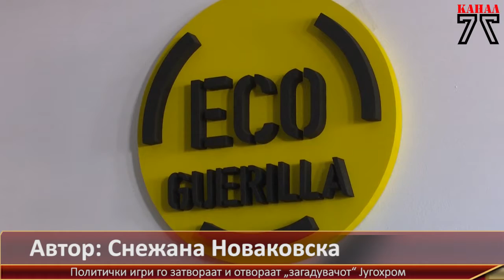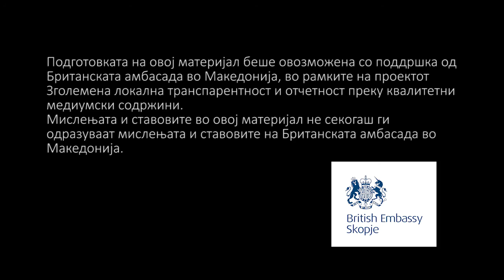Политички игри го затвораат и отвораат „загадувачот“ Југохром